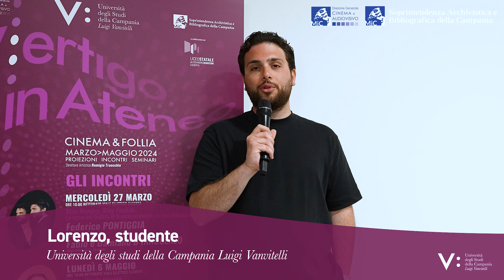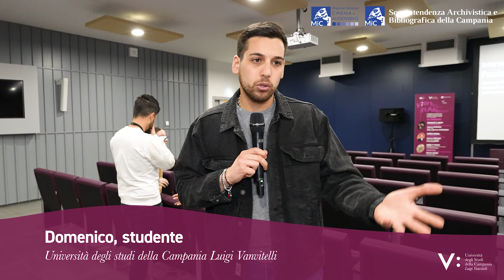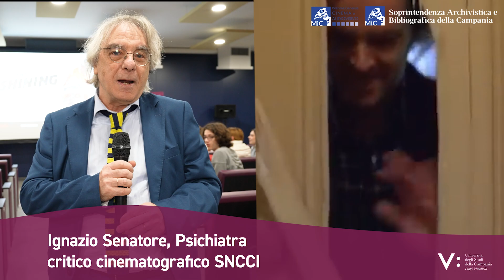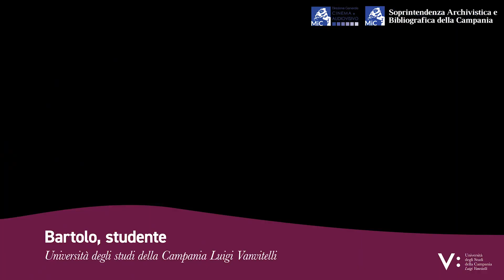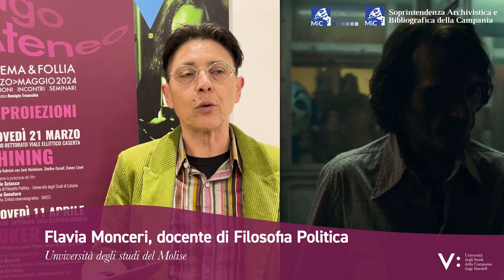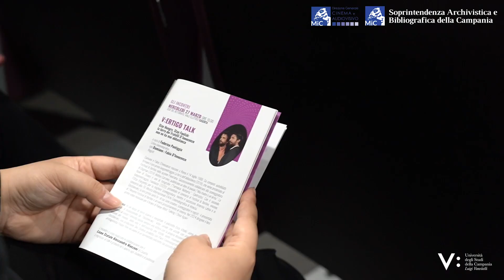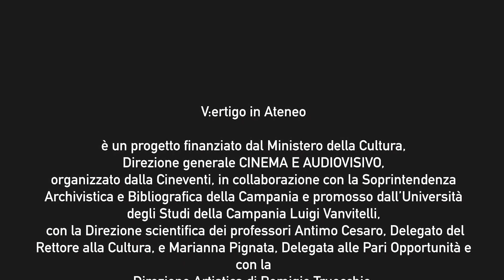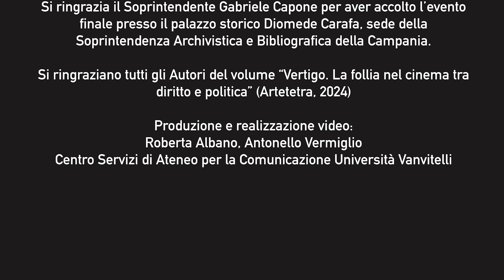VVertigo in Ateneo, rassegna cinematografica alla Vanvitelli tra cinema e folla.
l’evento conclusivo della rassegna V:ertigo in Ateneo.

Le carte raccontano è il titolo scelto per compendiare l’intensa mattinata di studio e discussione. Sarà l’occasione – da un lato – per fare il punto sull’attività di recupero delle cartelle cliniche degli ex ospedali psichiatrici, oggi finalmente consultabili (anche da remoto), – dall’altro – per la presentazione del volume Vertigo. La Follia nel Cinema tra Diritto e Politica(Artetetra edizioni, 2024). Per l'occasione Gabriele Capone, Soprintendente Archivistico e Bibliografico della Campania, discuterà con i curatori del volume, professor Antimo Cesaro (Delegato alla Cultura) e la professoressa Marianna Pignata (Delegata alle pari opportunità) in un incontro moderato da Remigio Truocchio (Direttore artistico della rassegna).

La prima edizione di V:ertigo in Ateneo, proiezioni, incontri, seminari su Cinema e Follia si è svolta con diversi appuntamenti tra il mese di Marzo e quello di Maggio 2024 alla presenza di registi, ricercatori e docenti, affiancati da critici e giornalisti cinematografici, al fine di avvicinare un pubblico di non addetti ai lavori e di giovani, al cinema e alle ricerche scientifiche legate alla storia della follia.

Oltre alle proiezioni di pellicole legate al rapporto con la follia, quali Shining e Joker, i talk, curati dal critico cinematografico Federico Pontiggia, si sono svolti tra marzo e maggio e hanno avuto come protagonisti i registi Fabio e Damiano D’Innocenzo e il regista e sceneggiatore Francesco Bruni. Entrambi gli appuntamenti sono stati organizzati in collaborazione con il Liceo Statale Alessandro Manzoni di Caserta.

Il progetto V:ertigo in Ateneo (organizzato da Cineventi, con la Direzione Artistica di Remigio Truocchio), è stato finanziato dal Ministero della Cultura, Direzione generale CINEMA E AUDIOVISIVO, in collaborazione con la Soprintendenza Archivistica e Bibliografica della Campania e promosso dall’Università degli Studi della Campania Luigi Vanvitelli, con la Direzione scientifica dei professori Antimo Cesaro, Delegato del Rettore alla Cultura, e Marianna Pignata, Delegata alle Pari Opportunità.